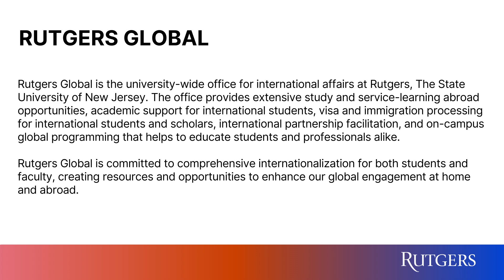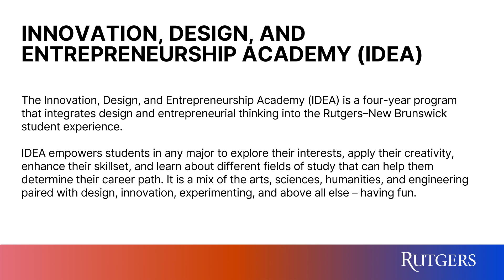Finding Solidarity in the Global Women’s Movement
Here is a clip from a roundtable conversation on November 2, 2023, featuring Charlotte Bunch, Founding Director, Center for Women's Global Leadership; and Board of Governor’s Distinguished Service Professor in the Department of Women's, Gender, and Sexuality Studies at Rutgers University and Radhika Balakrishnan, Former Director, Center for Women's Global Leadership; and Rutgers Professor, in the Department of Women's, Gender, and Sexuality Studies.

The Anita Ashok Datar Lecture on Women's Global Health draws to campus groundbreaking pioneers, researchers, field workers, and activists to explore growing international health challenges and the vital role that the United States and leaders from across the globe must continue to play in addressing them.